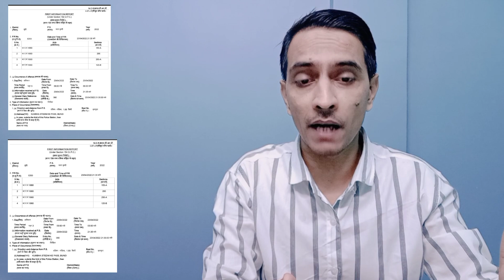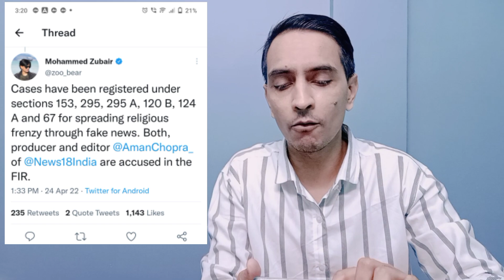FIR against aman Chopra | aman Chopra fake news alwar mandir | BJP alwar mandir demolished